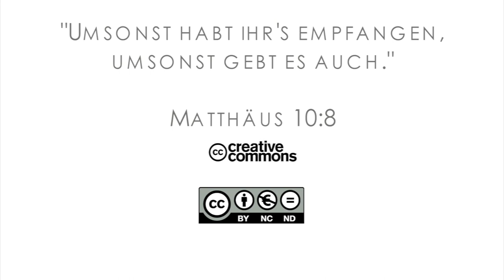15Q03 / 05-00 Missionare in der Bibel